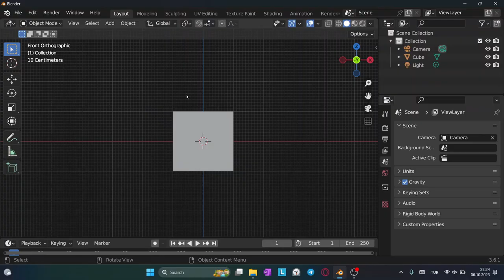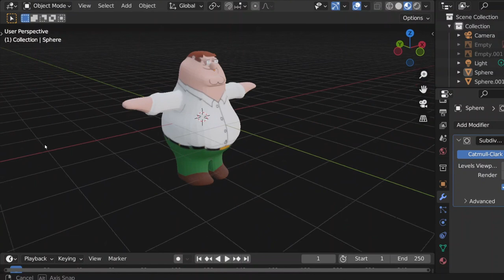Low Poly Peter Griffin's singing Eva Opening in Blender (Speed Modelling)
In this video, I'm demonstrating how to create a Low Poly Peter Griffin singing Eva Opening in Blender Speed modelling. This is a simple demonstration that anyone can follow, and it will help you learn how to create a Low Poly character in Blender. If you're new to Blender and want to learn how to create character animations, then this video is for you! In this demonstration, I'll show you how to create a Low Poly Peter Griffin singing Eva Opening in just a few simple steps. This video will start you off on the right foot and help you learn the basics of Blender Speed modelling!